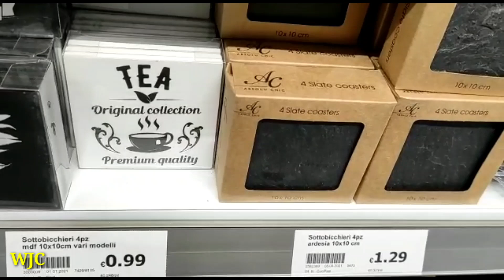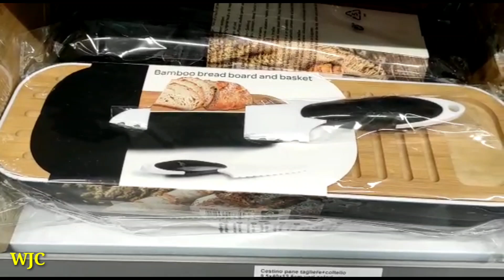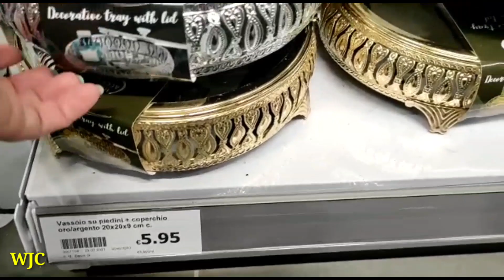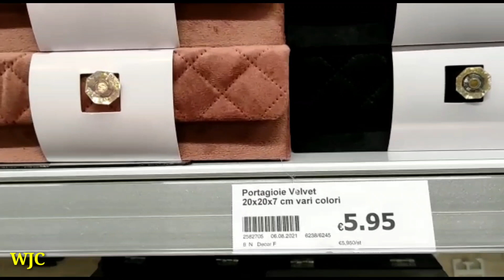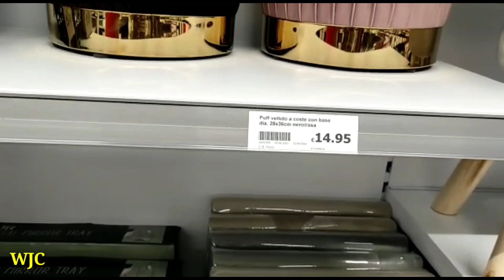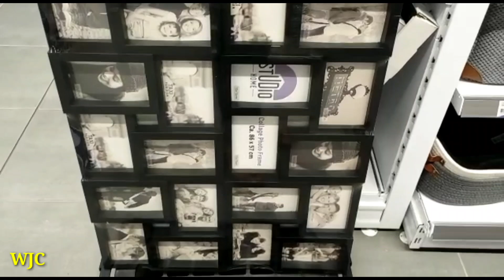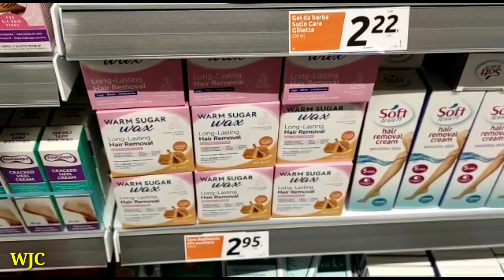جديد Action 📢 مع تخفيضات لهذا الأسبوع